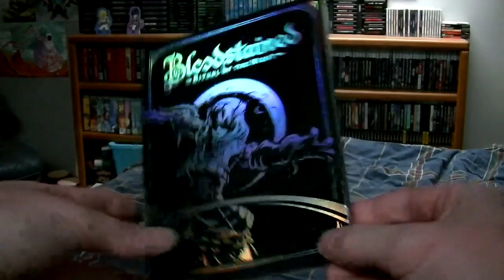Bloodstained: Ritual of the Night (PS4) Review - Kick Back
Kick Back returns for the Halloween season with a review of the kick started Iga-vania successor Bloodstained: Ritual of the Night.